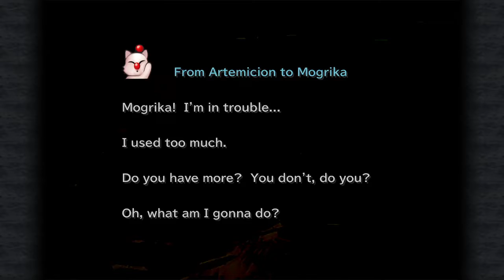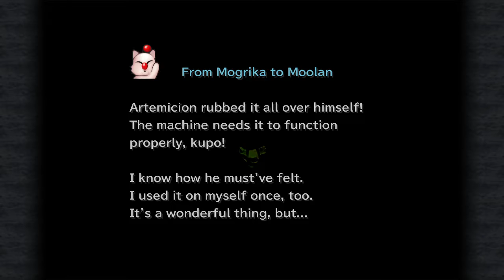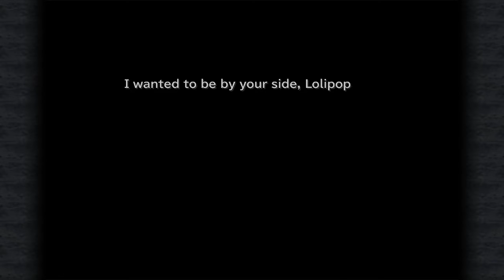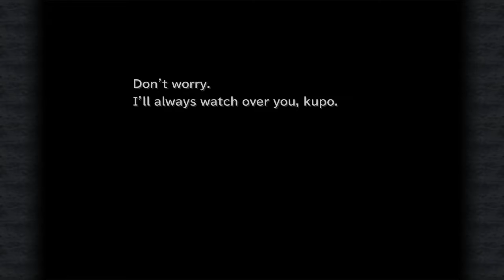Streams for Bear: Final Fantasy 9 Ep 30 - Sick new style